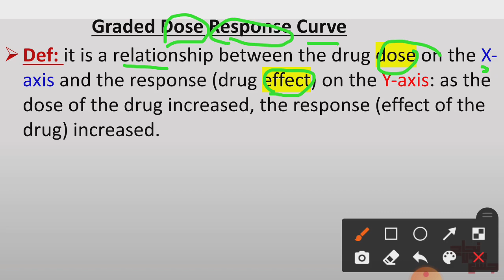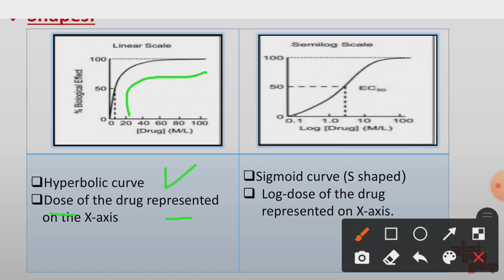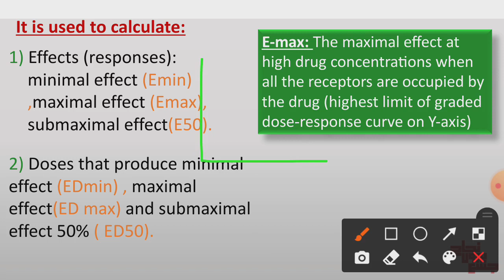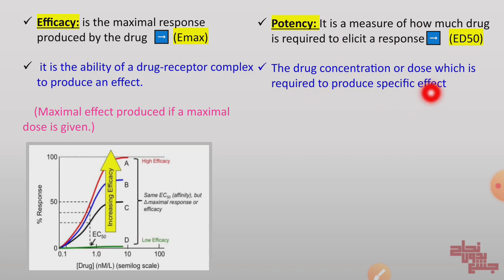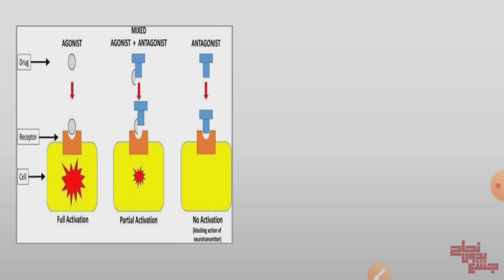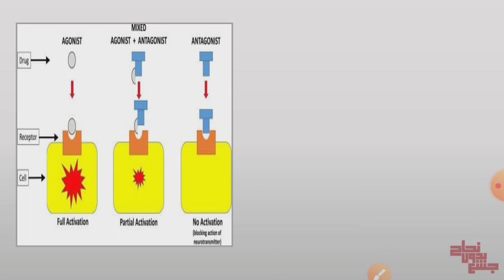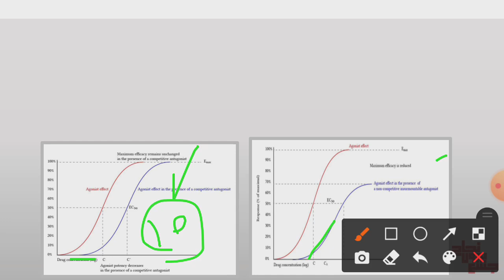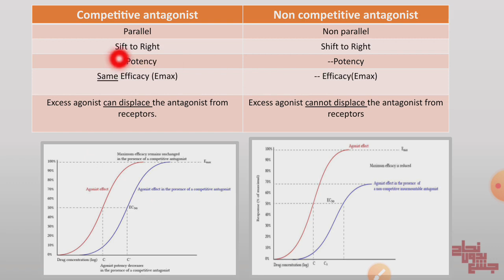Dose response curve , pharma tut 1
لينك الداتا

لينك الفيدباك